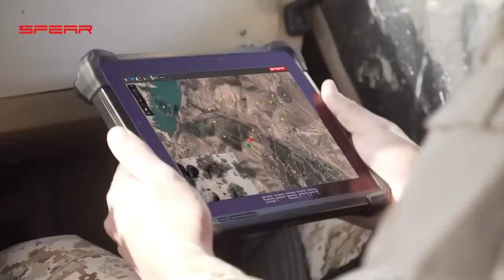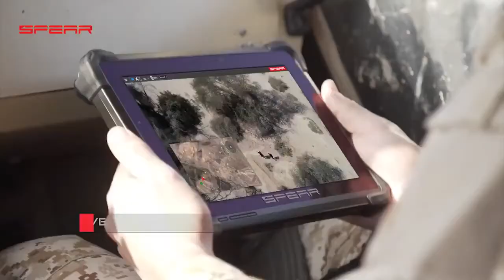درون Ninox 40 الإسرائيلي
Israel’s SpearUAV Ninox-is designed to deliver organic and immediate ISTAR tactical superiority for strategic, tactical, and microtactical missions. Weighing less than 250g (ISTAR variant), the Ninox 40 micro-tactical UAV is designed to be launched from a 40mm grenade launcher